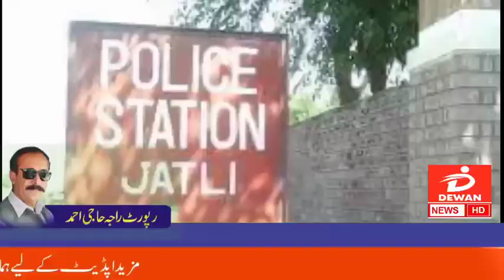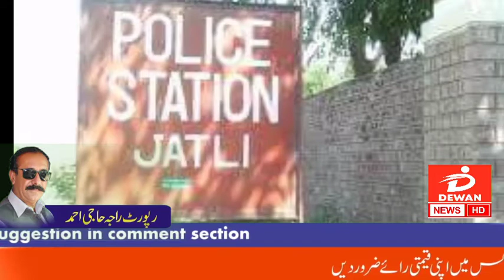Police Competition Sub Inspector Injured Central Accused arrested at Miana Satal area of Jatli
Police Competition Sub Inspector Injured Central Accused arrested at Mayana Satal area of Jatli police station

The main accused Fahad Naeem was arrested during the encounter between the police and the accused in Miana Stal area of ​​Jatli, while Sub-Inspector Uzair Akbar was injured in the firing of the accused. Arrived on the spot together. According to details, the main accused Fahad Naeem was arrested during a confrontation between the police and the accused in Miana Stal area of ​​Jatli. A search operation is underway in the area for arrest and arrest. CPo Rawalpindi Sajid Kayani said that no one will be allowed to take the law into his own hands. Always striving for safety, no sacrifice will be spared in the way of duty.